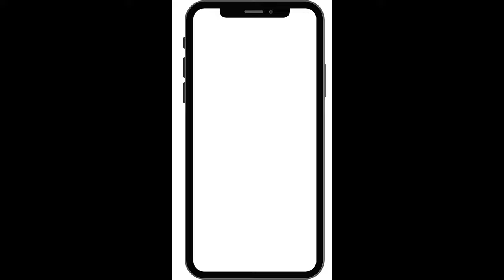AMAZON TOP SELLING PRODUCT |ELECTRIC BARBEQUE GRILL | CHEAPERZONE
ELECTRIC BARBEQUE GRILL

We leading importer and supplier of multi-category products.
We have more than 950+ products in the category of small kitchen appliances, daily need products, beauty accessories, etc.
We have more than 36k+ clients all over India.
We also supply distributors, resellers & retailers too.

Raise your query thought chat
chatbot :